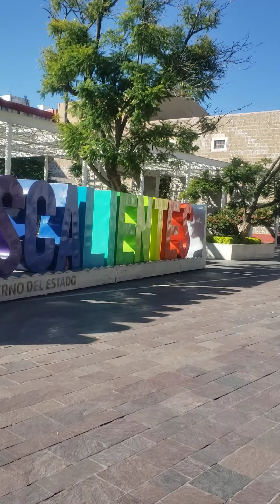Aguas calientes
Hermoso lugar!!